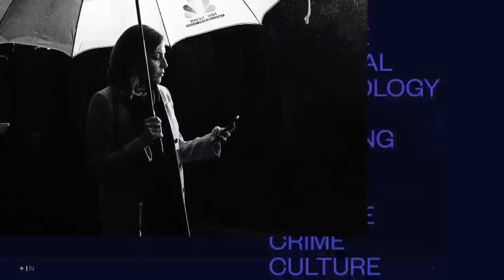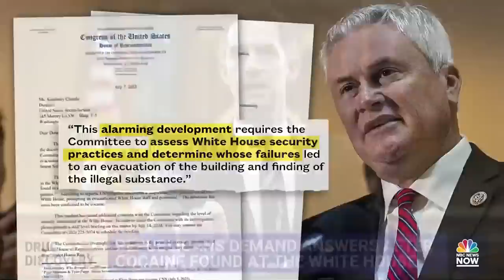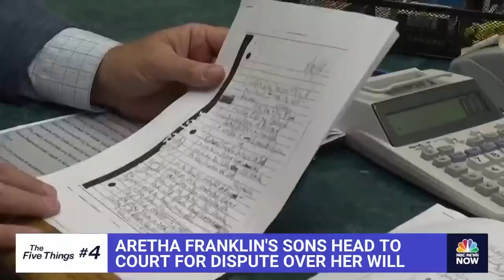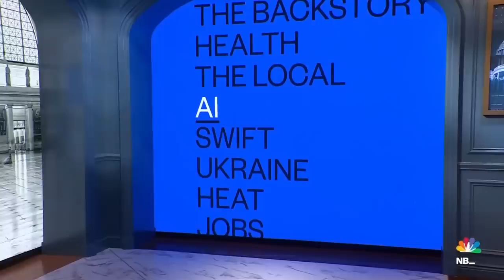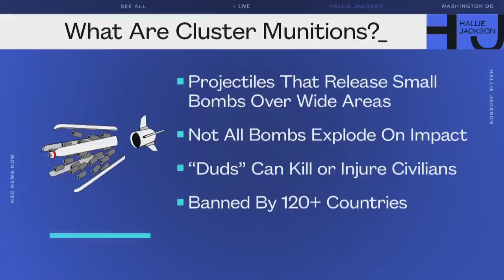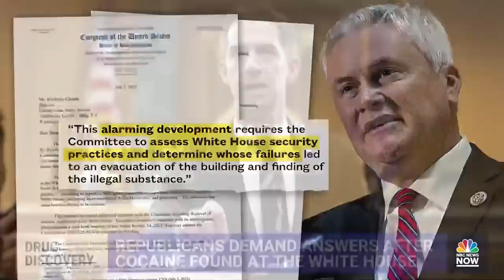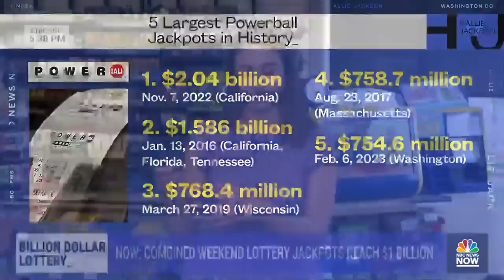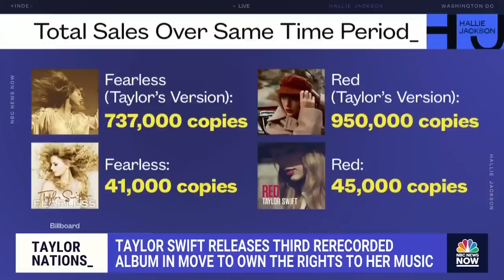Hallie Jackson NOW - July 7 | NBC News NOW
The Pentagon announces plans to send cluster munitions to Ukraine, heat alerts continue across the U.S., and the El Paso Walmart shooter is sentenced to 90 consecutive life terms.